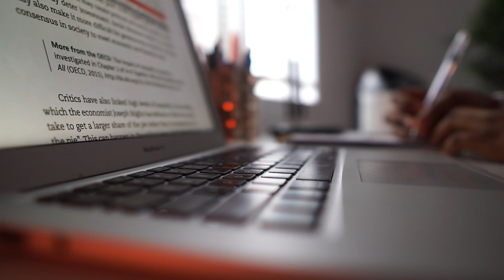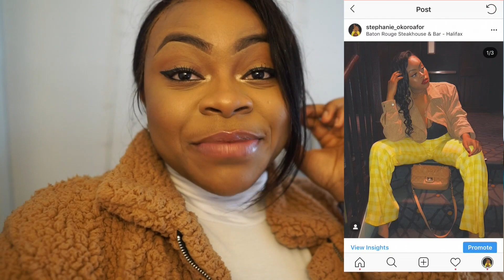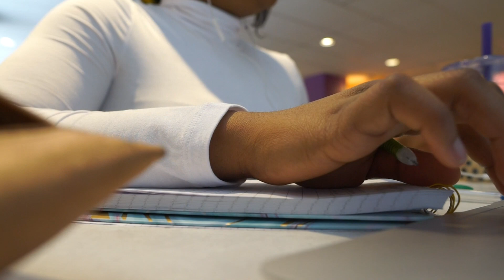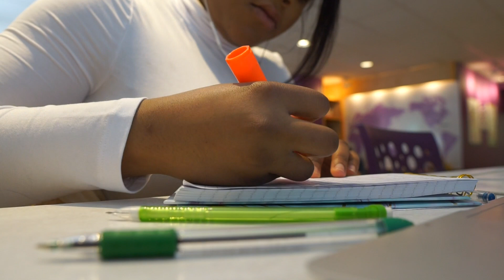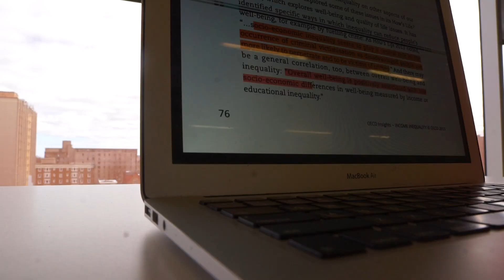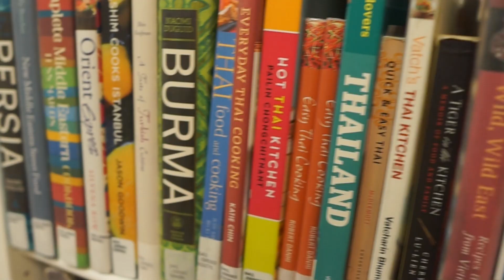University Day In My Life: Finals Week, Lots of Studying, Productive Day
Hello loves, I know I have been anything but consistent and I  apologize. I have a lot of content coming your way and cannot wait to share it with y'all.